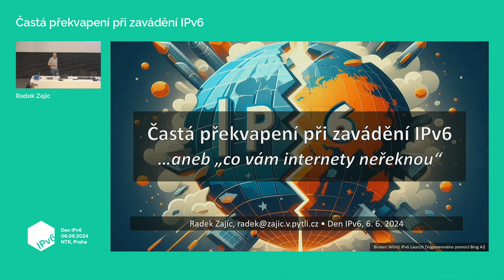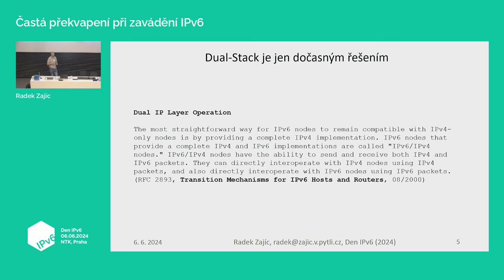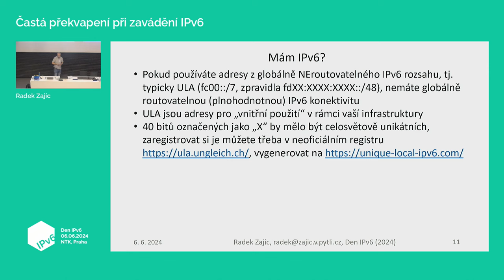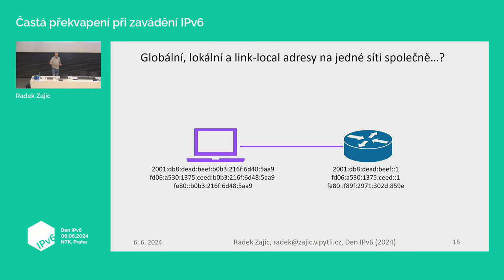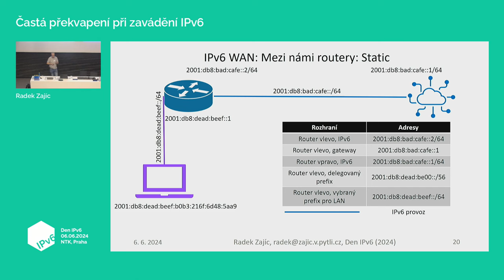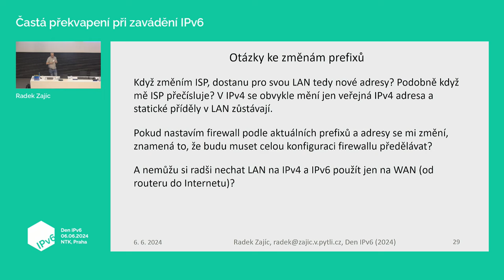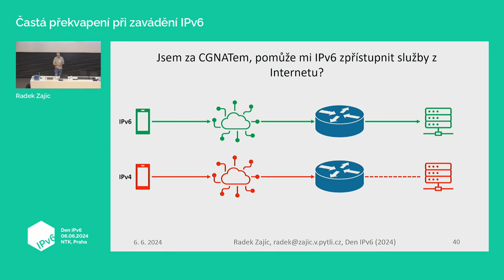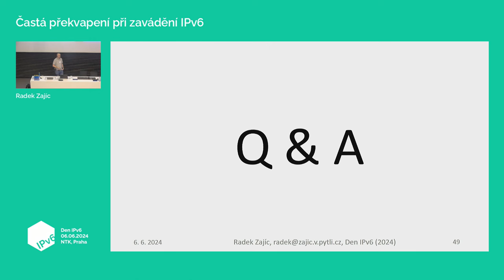Častá překvapení při zavádění IPv6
Radek Zajíc

Pokud s IPv6 začínáte, nikdy se zcela nevyhnete tzv. "IPv4 thinking", tedy snaze o přenos konceptů z IPv4 do IPv6 světa. Zároveň některé koncepty ve světě IPv6 jsou zcela nové a občas obtížně pochopitelné. Pokusíme se shrnout nejčastější překvapení při zavádění IPv6, původní koncepty v IPv4 a typická řešení (nebo jejich absenci) ve světě IPv6.